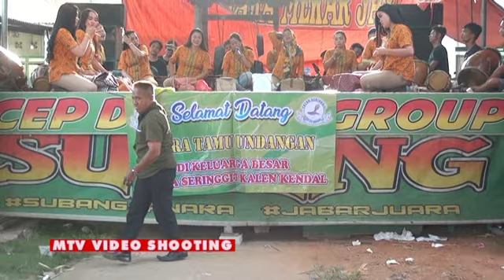ACEP DARTAM BPK ULIS HAMBALI KP KALEN KENDAL 3